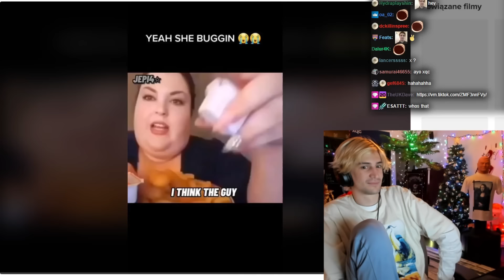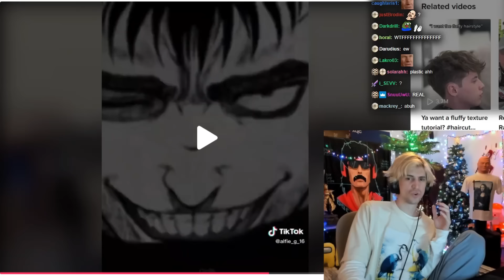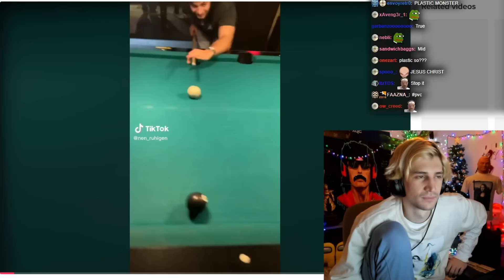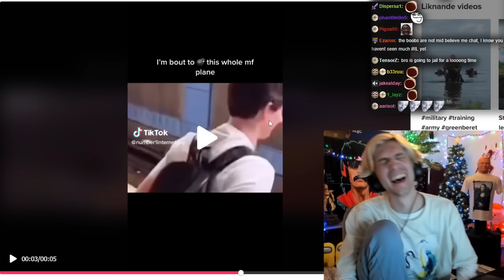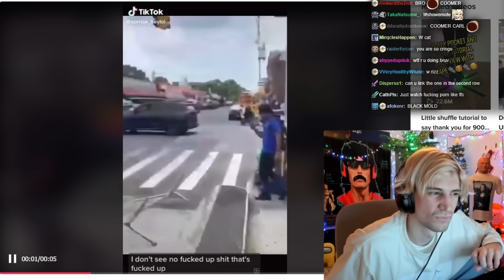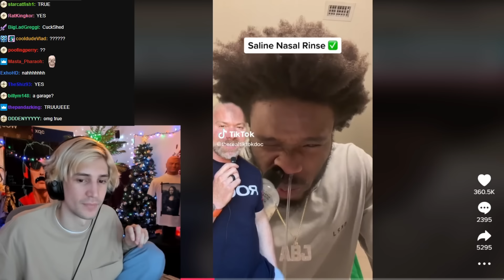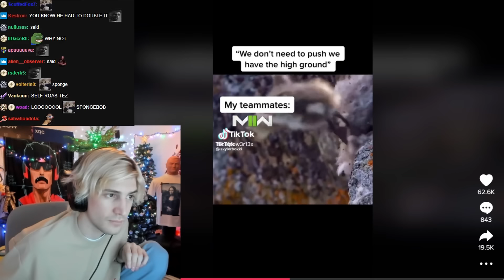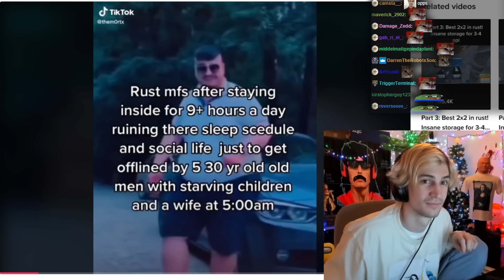TIKTOKS THAT ACTUALLY MADE ME CRY LAUGHING